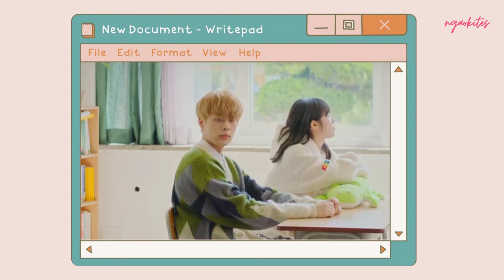「YOO SEON HO」- Thế giới của những cô gái phần 2 CUT EP 1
Cut tập 1 của phim thế giới của những cô gái phần 2 có Chíp tham gia với vai diễn Chan Yang. Phim khá dễ thương, mọi người nên xem thử nha.